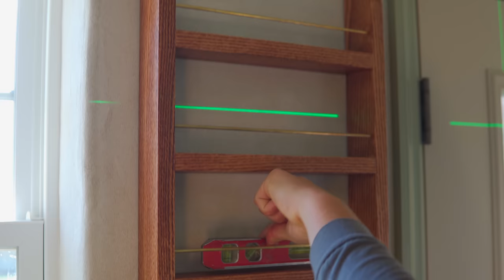COTTAGE HOME Finishing Touches: Spice Rack, Paintings, Plants, and More — Ep. 209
The Meadow House is getting SO close to completion, so just a few more finishing touches and we'll be ready to do the big reveal! Some of those finishing touches include making a spice rack, assembling the storm door, putting up some paintings, and setting up some nice floral table settings.

OTHER CHANNEL
➨ Plant One On Me: